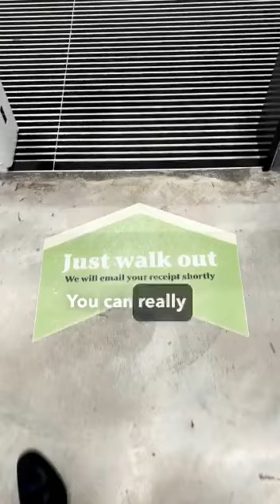Cashier-less Amazon store. The future for t.h.e.m